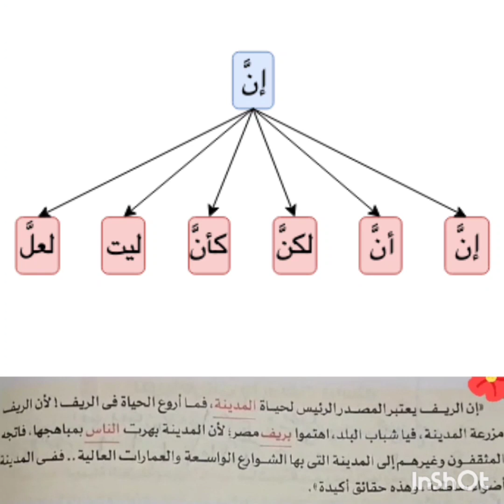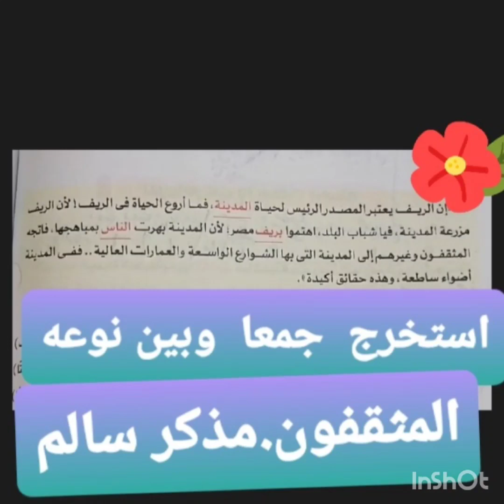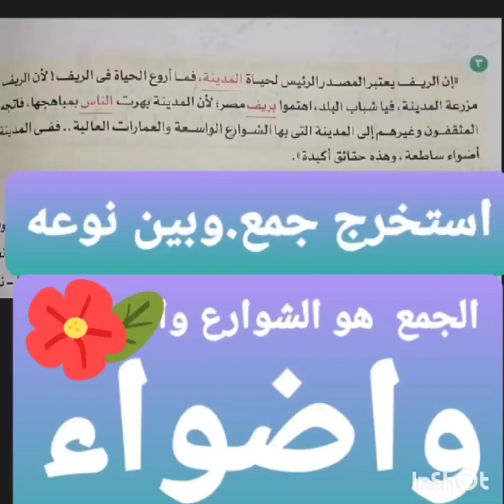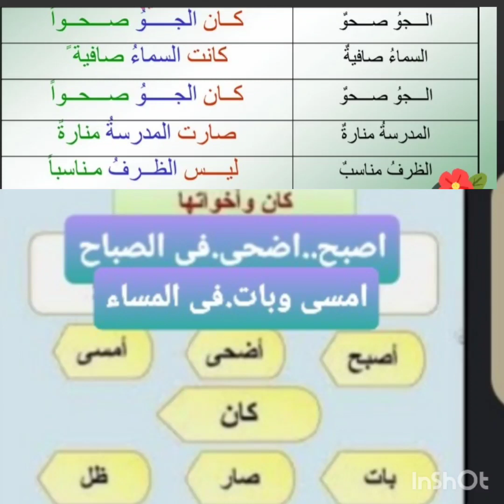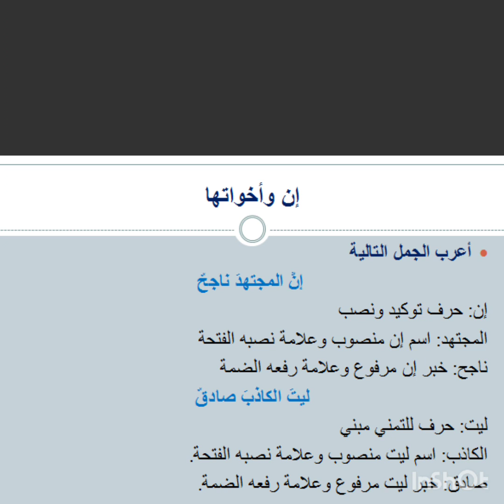مراجعة نحو...النواسخ و انواع الجمع...